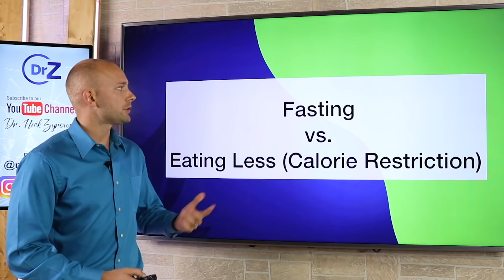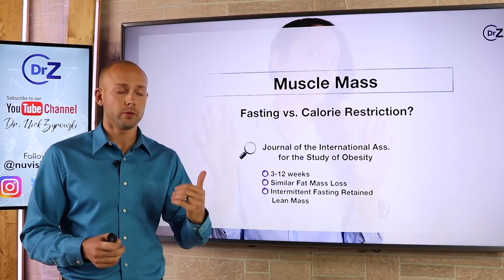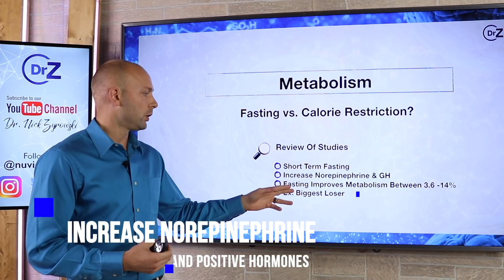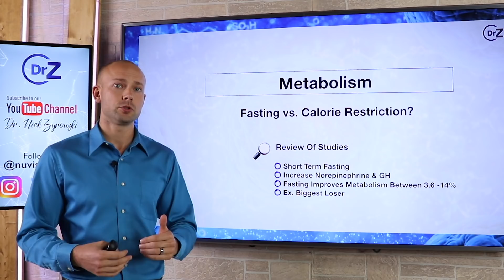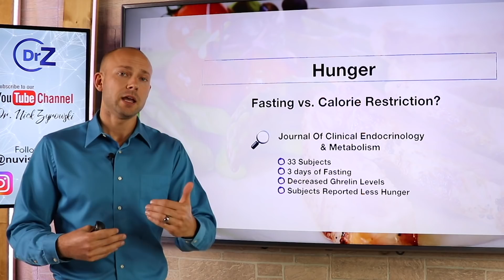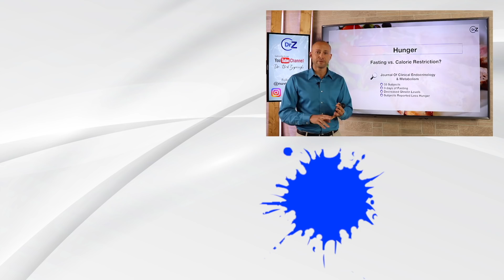Fasting Vs Eating Less | What is the difference?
Fasting Vs Eating Less | What is the difference? is a video that describes the main difference between intermittent fasting and eating less food otherwise known as calorie restriction.

Dofasting daily for optimal results as this video clearly outlines that you can receive immense benefit from fasting on a regular basis in the way of weight loss, hunger and truly optimizing your overall health.

Fasting vs. eating less what's the difference (science of fasting) is an incredible topic because many people claim that they are really the same thing. The truth is that they are nothing alike as to how they act upon the physiology of your body. I believe fasting is the ultimate health hack to improve your life.

Calorie restriction life extension is interesting as much of the research points to better health if you eat less food. The real benefit is not calorie restricting, but rather fasting.  Though calorie restriction has many benefits, you really want to do fasting and not calorie restricting for best results.

The fasting mimicking diet is a great example as to how fasting can improve your health. The fmd diet was used in research and was proven to work incredibly well for improving your overall health, wellbeing, and longevity. The research behind the fasting mimicking diet has been a huge contribution to society.

Fasting vs eating less is an incredible way for you to drastically improve your health and longevity. Be sure to deploy these tactics taught in this video and you will see the benefits that science and natural health strategies have to offer you.

This channel is made possible from support by people like you. Support the mission to bring natural health education to your home so that you can achieve your best health ever. Plus you get many cool perks to show you are VIP.